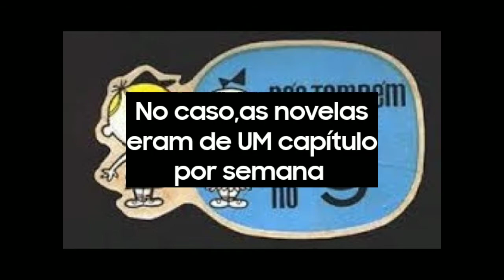[Especial 100 inscritos]TV Excelsior:Início,Crise e Fim.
Neste episódio,retrataremos estilo "Canal do Vitor-CDV" sobre o Início,Crise e Fim da TV Excelsior.